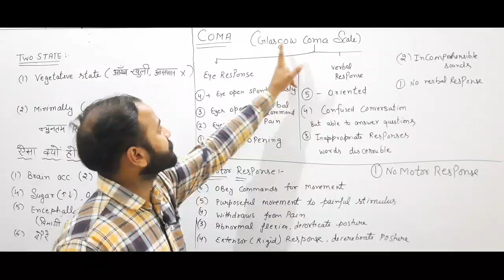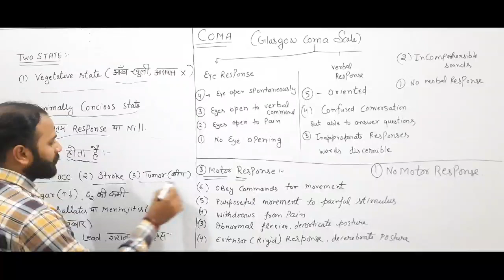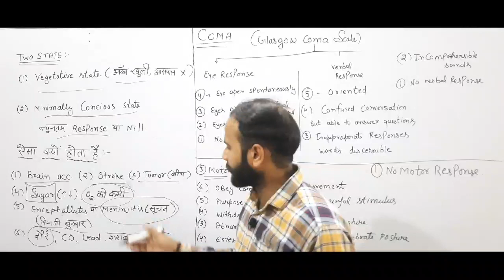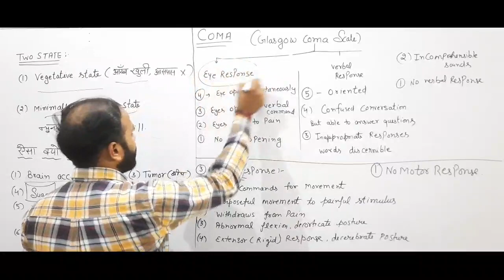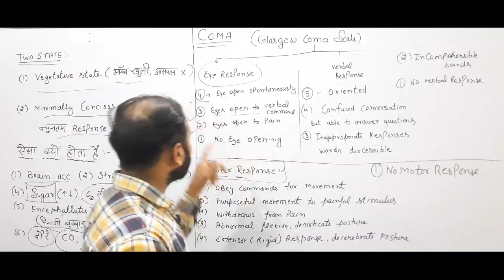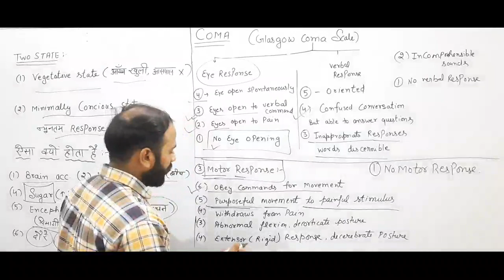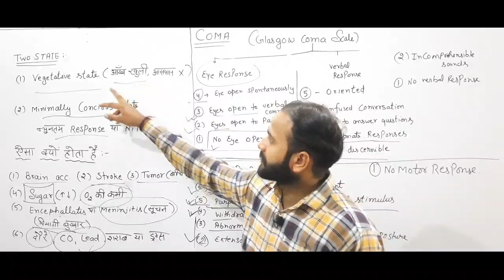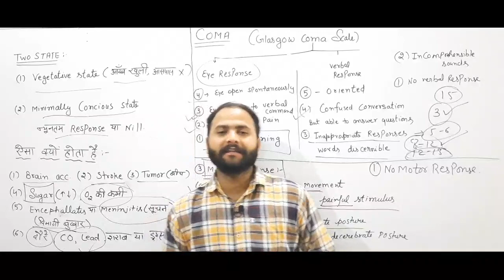Glasgow coma scale in hindi lecture | कोमा में क्यों जाते है लोग | GCS @Bgyaan kapil sir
Glasgow  coma  scale  in  hindi  lecture | कोमा में क्यों जाते है लोग | Component  of  GCS

coma video by kapil choudhary sir
coma video by inspirall study

Inspirall study Instagram

Kapil choudhary sir Instagram ( personal)

Inspirall study with kapil choudhary